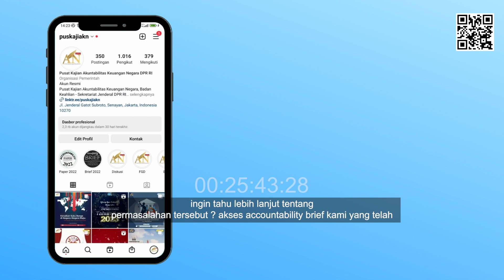PEGAWAI SETJEN DPR HARUS MELEK TEKNOLOGI❗❗❗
Pusat Kajian Akuntabilitas Keuangan Negara
Badan Keahlian, Sekretariat Jenderal DPR RI

Halo SobatAKN!
Podcast Melintas Sakura merupakan singkatan dari "Mengejar Akuntabilitas Seputar Keuangan Negara”. Pada podcast kali ini, Puskaji AKN mengundang Kepala Biro Sumber Daya Manusia Aparatur (SDMA) Setjen DPR RI (Asep Ahmad Saefuloh) untuk hadir sebagai narasumber dengan dipandu langsung oleh Kepala Pusat Kajian Akuntabilitas Keuangan Negara (Djustiawan Widjaya).